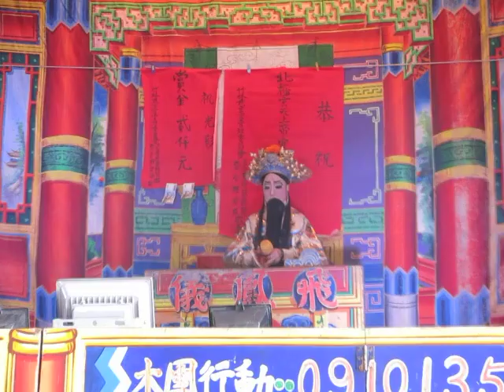107.12.17.飛鳳儀歌劇團 包寬寶招親 3 (流水 / 緊中慢)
許菊